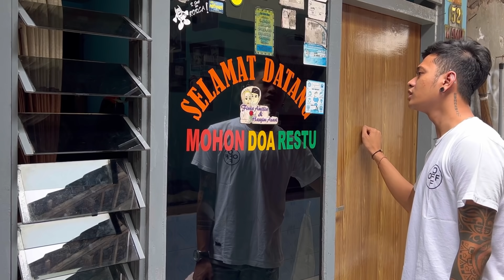FIKRAL YANG KURANG BERUNTUNG !!!